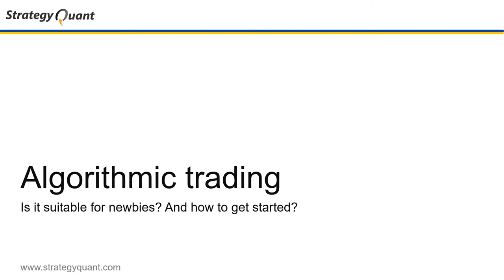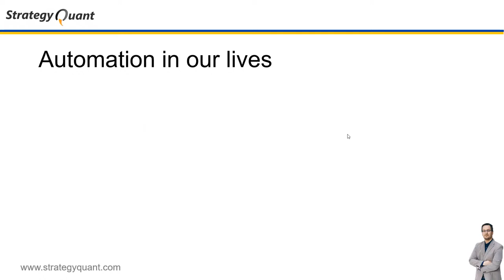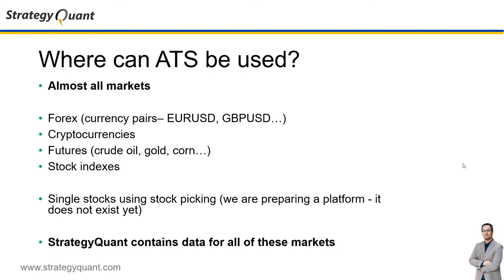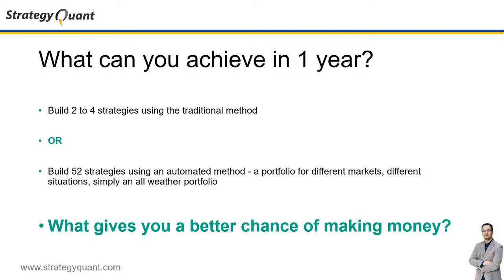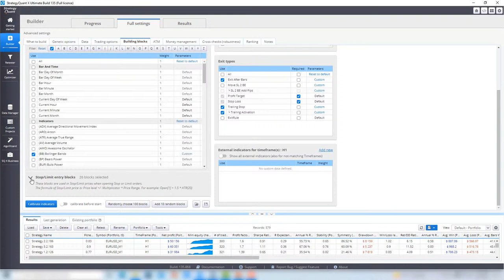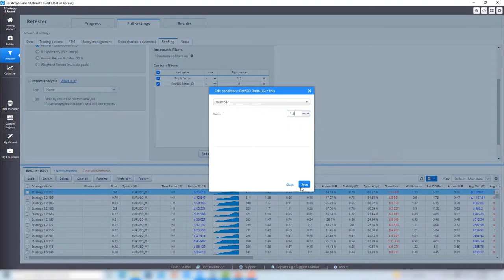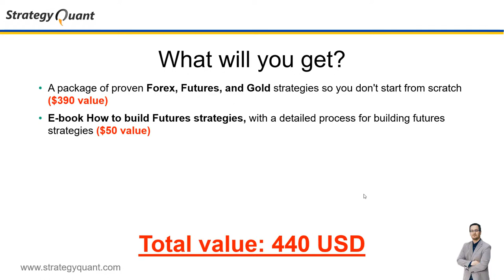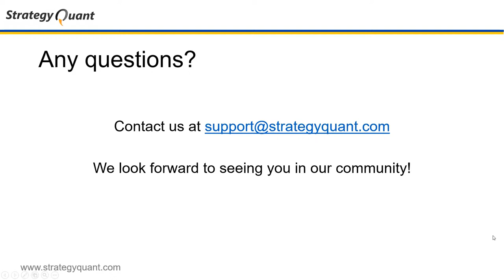How to Become an Algorithmic Trader: FROM THEORY TO PRACTICE